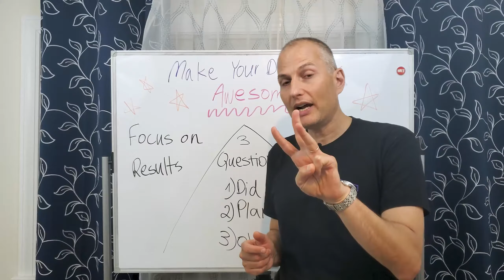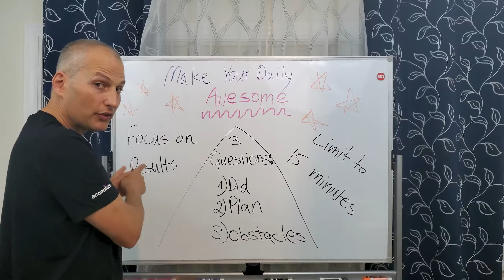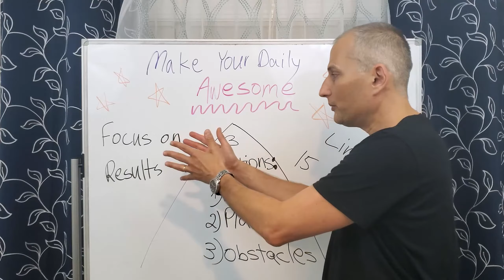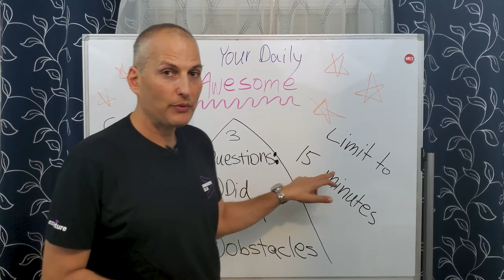Do You ALREADY Know These secret 3 🔥🔥🔥 Tips for Improving Your Team Delivery?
A daily stand up -  done well - provides great results - LEARN HOW

Recommend Reading:

Team of Teams: New Rules of Engagement for a Complex World
Building Highly Effective (remote) Teams
The Agile PMO

Make the daily stand up simple, scalable and soakable:

A well-run daily standup / scrum creates delivers amazing results – I once participated and led a daily with 140 team members’ – ask me how…. – keeping to three excerpt coach practices:

1. Focus on the result
2. Ask three questions
3. Limit to 15 minutes

Agile Revolution:

Chickens learn lean:

Project Influence and Leadership

Six Secrets of Powerful Teams:

Silent Influencing

Pragmatist Guide

Agile Decisions